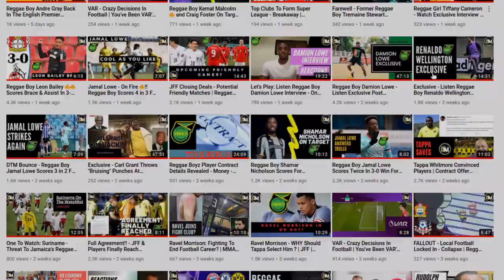Andre Blake - "Very Proud Of The Boyz" - "WE FOUGHT" |Honduras 0 Jamaica 2 |Reggae Boyz |DTM